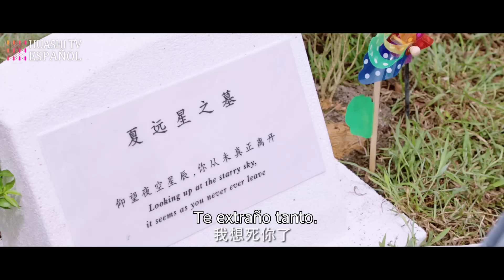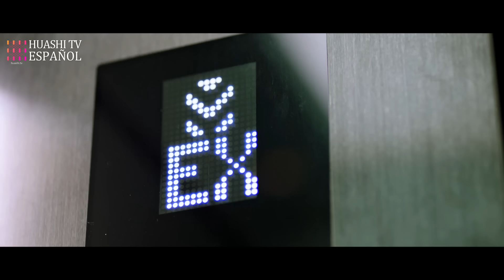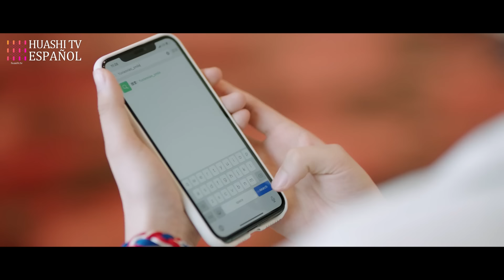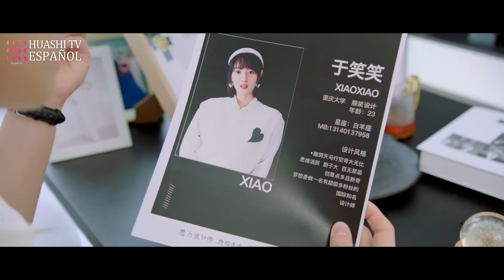[ESP SUB] Viento de Amor EP01 | Recuerdos compartidos, amor a campo traviesa ♥ Summer Wind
Viento de Amor | Summer Wind

Sinopsis
Un trasplante de corazón conecta a Xia Yuanxing, una talentosa música de Chongqing, con Luo Jiaheng, hijo de una adinerada familia de Singapur. Tras adquirir las maravillosas habilidades de Xia Yuanxing y algunos de sus recuerdos, Luo Jiaheng sigue la guía de su corazón y lleva las canciones de su corazón a Chongqing, donde se encuentra con su compañera de clase, Dai Yingxi. En Chongqing, conoce a los amigos de la infancia de Xia Yuanxing, Yu Xiaoxiao y Cheng Fengming. Cuatro jóvenes, dos parejas de amantes transfronterizos, y comienza un viaje de amor que arranca el corazón de todos, risas y lágrimas.